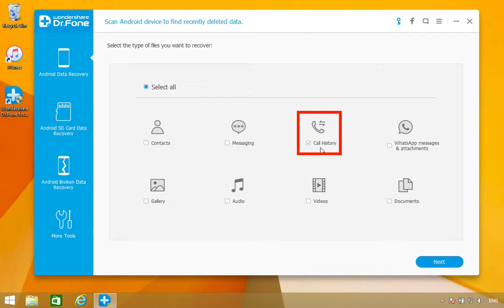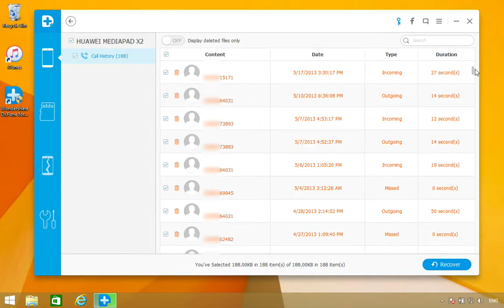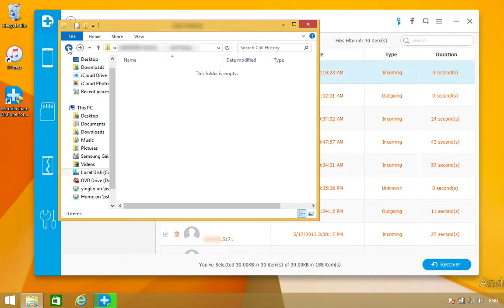How to Retrieve Lost or Deleted Call History from Huawei MediaPad X2